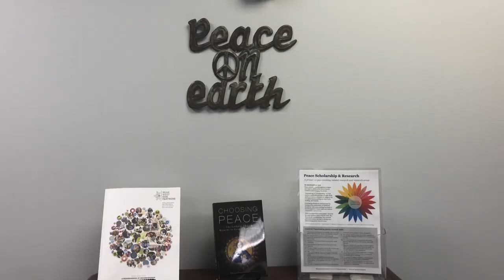Check Out the Center For Peacemaking with Brendan | My Marquette